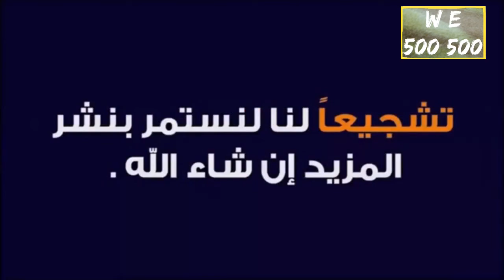كبرا افعة تريد تفترس غنزير بري خطير جدا@Animal_Channel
افعاعي وطريق اصتياض عالم الحيوان :المفترسة اسد اليف( اسد مفترس) نمر قرود زرافة; كلب @قط نمسة ديب خنزير? بري جموس بري بقرة فيل* نعامة! عصفير زاب تعلب قط اليف صقور 1نسور% غزال جرو افعاي طيور برية تمساح +قط بري ديب نمر اسود $ببجي?كريشنا¶افلام اجنبي افلام عربي مقاطع فديو Aاكسن BرمنسسيQاغاني اجنبيWاغاني عربيEافلام مصريRYافلام هندي YUIOPافلام خليجيةASDFGHJKLÑافلام امريكيZXCVBNM قران كريمqwertyuiopاغاني جديدةasdfghjklñافلام جديدةzxcvbnmافلام سوري موويل افلام مصري الديزل 🐅مسلسل نسل الاغراب. فلم كريشنا الجزء3. مسلسلات جديدة افلام اكشن جديدة اجنبي امريكي فرنسي الماني يباني. اتمنا لكم مشهدا ممتعا